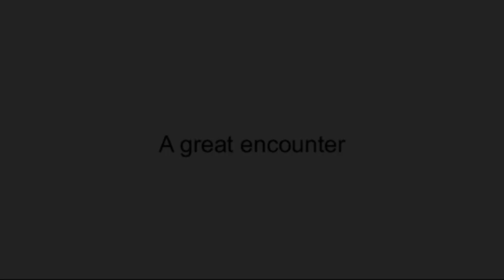Ogawa Ryu - Kangeiko Brazil - 2011 - VIII - Promo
Kangeiko in Brazil - 2011